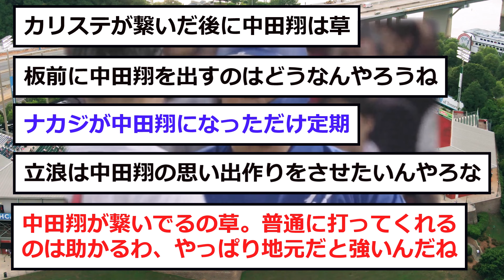【中日】８回に「儚すぎる」夢を見るwww